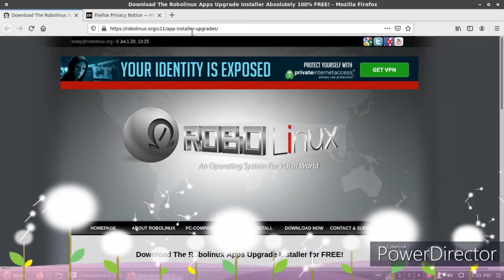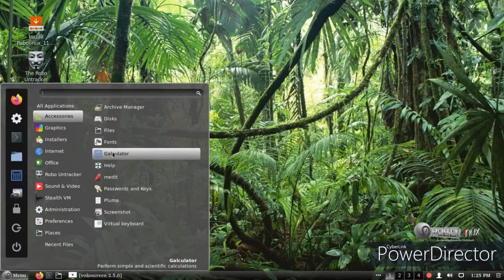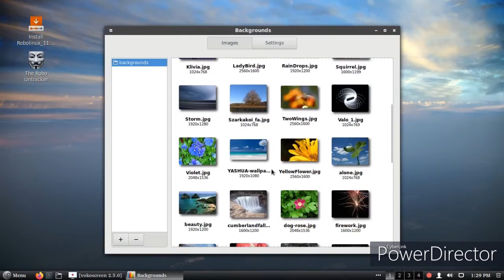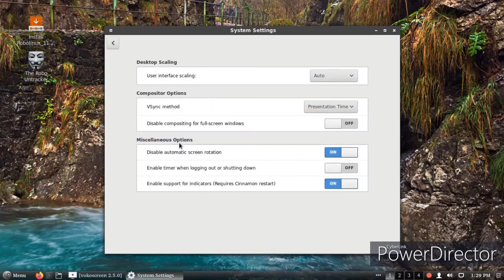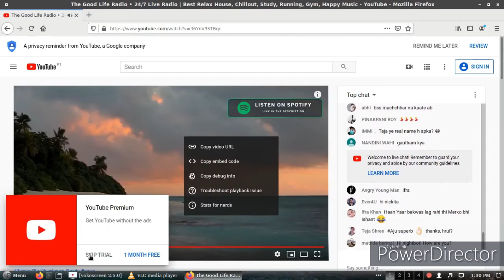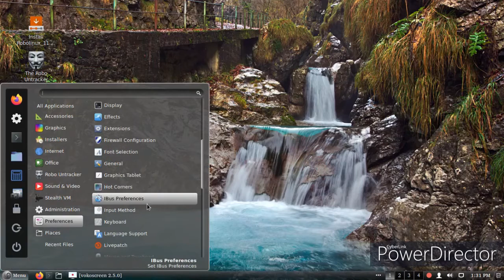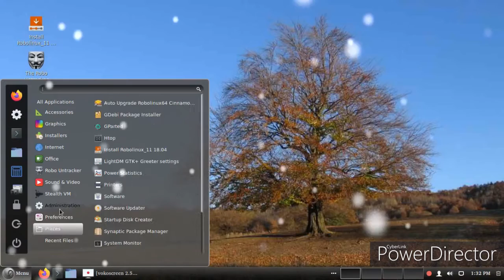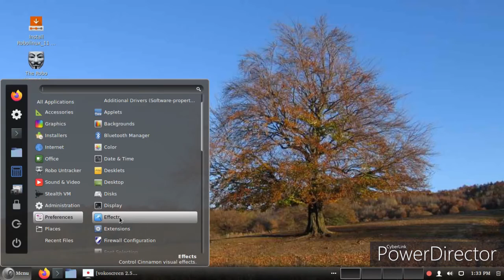Robolinux 11.02 review